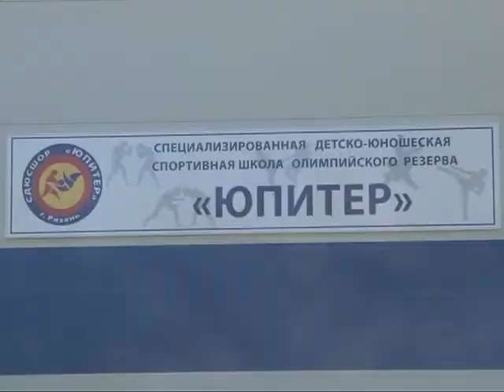Лицом к городу 10.08.14 Марина Кащеева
Начальник управления по физической культуре и массовому спорту администрации города Рязани